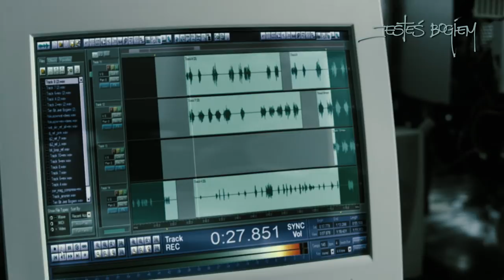Tomasz Schuchardt: JESTEŚ BOGIEM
JESTEŚ BOGIEM - premiera 21 września

Rewelacja festiwalu filmowego w Gdyni. Film producentów "Rewersu", "Sali samobójców" i "Baby są jakieś inne". Zdobywca wielu nagród, faworyt publiczności i dziennikarzy, porównywany przez krytykę do oscarowej 8 MILI.

Porywająca historia trójki założycieli zespołu PAKTOFONIKA, którzy - zawiązując „pakt przy dźwiękach głośnika" - nie podejrzewali, że staną się głosem kolejnych pokoleń młodych Polaków.

W obsadzie najzdolniejsi aktorzy nowego pokolenia - nagrodzeni w Gdyni MARCIN KOWALCZYK jako Magik, DAWID OGRODNIK w roli Rahima i TOMASZ SCHUCHARDT (znany z „Chrztu" i „Yumy" ) jako Fokus. Wspierają ich MARCIN DOROCIŃSKI ("Róża", "Obława") i ARKADIUSZ JAKUBIK ("Dom zły").

"Kapitalny!" FILM

"Najlepszy film festiwalu w Gdyni" KINO

"Magnetyczny!" THE HOLLYWOOD REPORTER

"Zostaje w głowie" GAZETA WYBORCZA

"Warto było czekać dekadę!" WP.PL